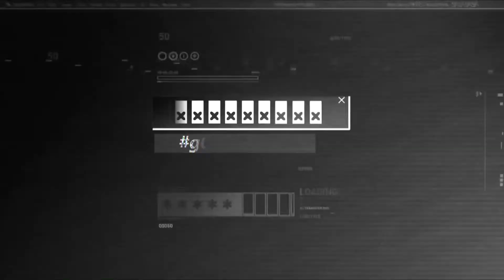Cyber Intro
~~~You're now watching E3N~~~

===Description===
Cyberpunk inspired intro ;)

===My Setup===
PC:
-Intel i7-9700K
-GTX 1660 TI
-16 GB RAM
-MSI Gaming Headset
-RadioShack USB Desktop Mic

Laptop:
-i7 8750H
-GTX 1660 TI
-16 GB RAM
-MSI Gaming Headset